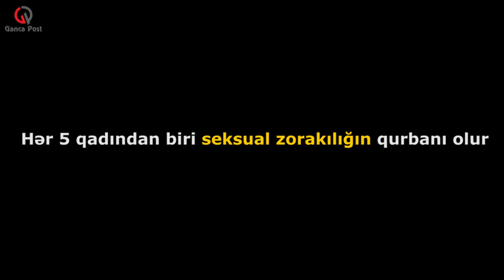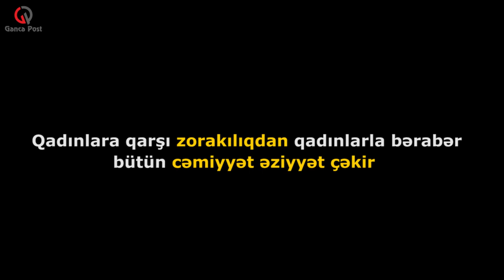Qadına qarşı zorakılığa son!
Qadınlara qarşı zorakılıq dünyada ən geniş yayılmış insan hüquqları pozuntusu kimi qalır.